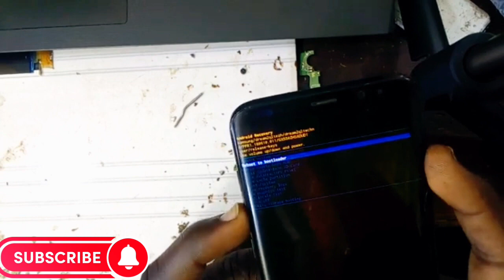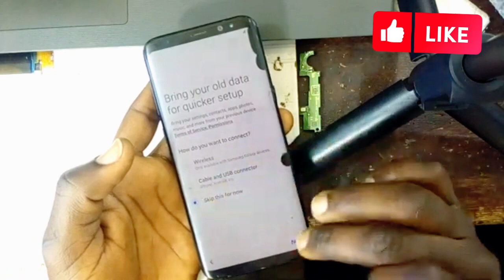Samsung s8,s8+,note 8 hard reset &bypass without computer